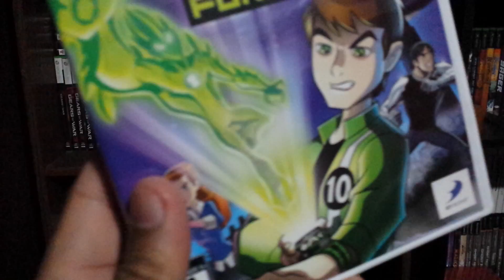Video Game Collection Part 127 | TheGameStampede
Video Game Contents: Super Mario Galaxy, Ben 10: Alien Force - Vilgax Return, Grid 2, Avatar: The Air Bender - The Burning Earth, Ben 10: The Alien Force,

Upcoming Game Contents: Dark Souls 3, Final Fantasy XV, The Uncharted 4: The Thief's End, BattleBorn, Overwatched, Mirror's Edge: Catalyst, No Man's Sky, Homefront: Revolution, Gears of War 4, The Division, Star Ocean 5, Overwatch, Doom, Call of Duty: Infinite Warfare,

Local Video Game Stores:
 GameStop, Warp Zone, Play It Games, L1 Games, Game On, Amazon, Walmart, EBay, 2012, 2013, 2014, 2015, 2016